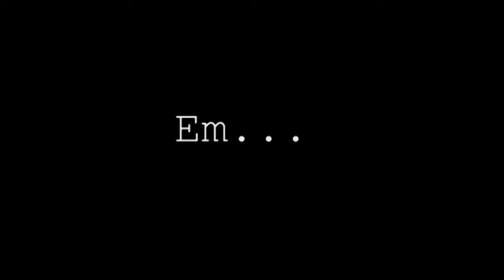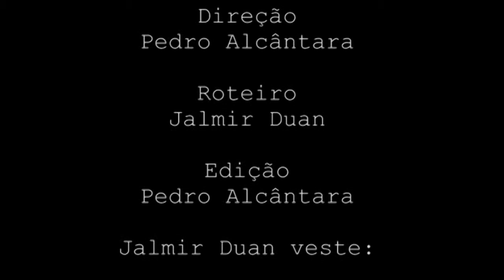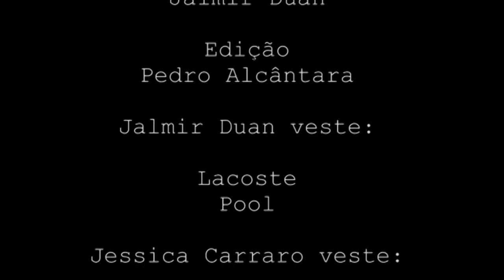Cadê Glauber?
Exercício audiovisual com o intuito de demonstrar uma narrativa clássica.
Disciplina: Montagem Cinematográfica I
Professora: Clelia Mello.